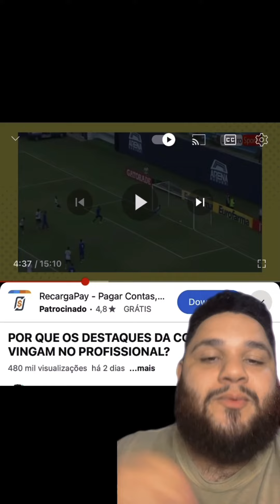COPINHA o berço das FRUSTRAÇÕES